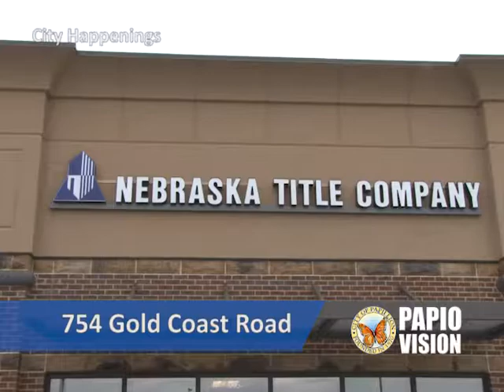"City Happenings" for the Week of November 20, 2017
DescriptionThe Papillion Community Foundations presents the annual Holiday Luncheon on December 2nd; the city has a planning commission and the commission chair talks about what the commission does and why it exists; an established Nebraska business opens a branch in Papillion.